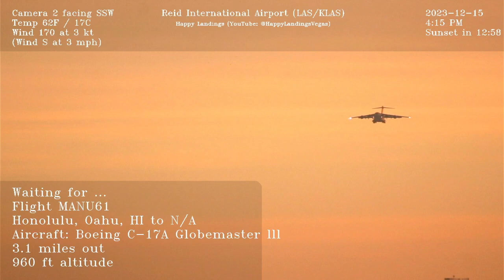Air Force C-17 lands in Las Vegas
We don't know why this cargo aircraft made an appearance at the civilian airport in Las Vegas, but we're glad it did.